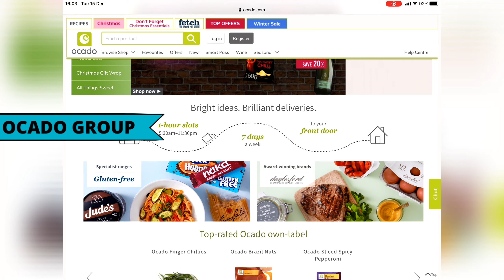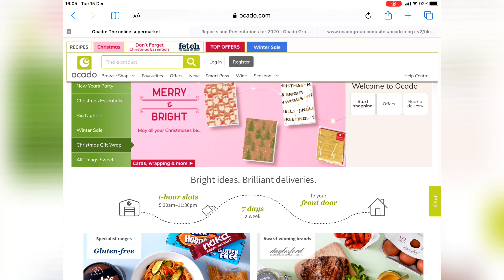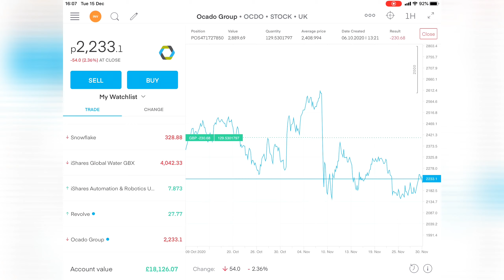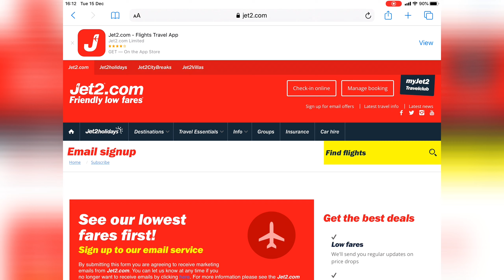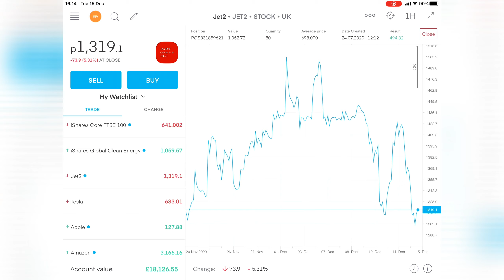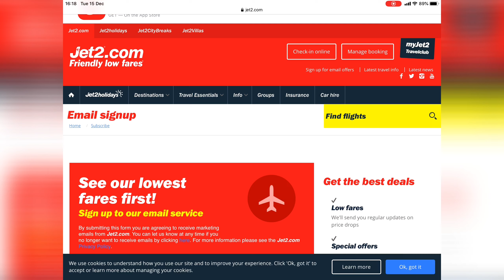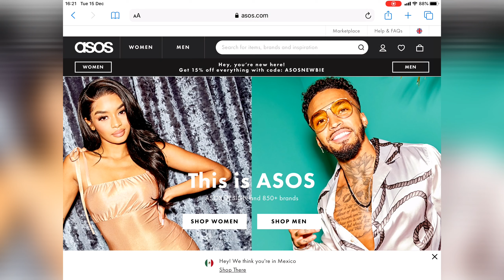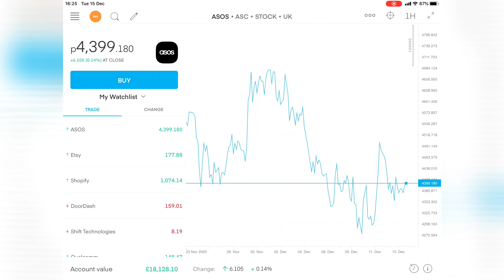3 UK STOCKS TO BUY BUY BUY - NOW!!!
About trader_uk - I make content for:

Investors
Entrepreneurs
Youtubers
Business Enthusiasts
Money Motivated Individuals